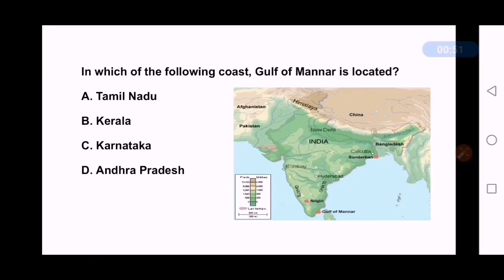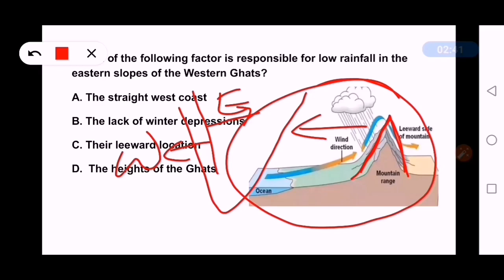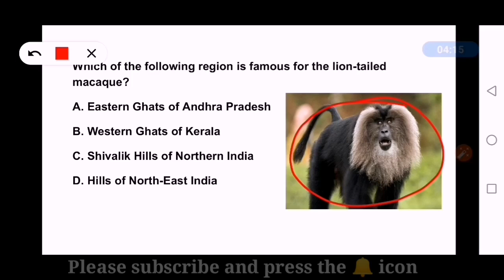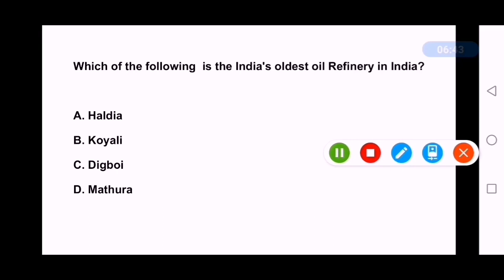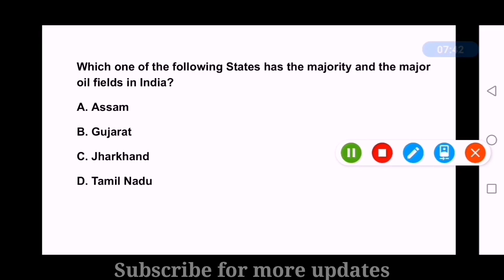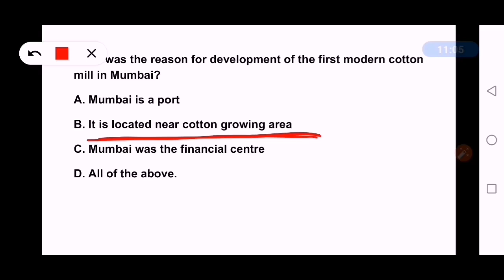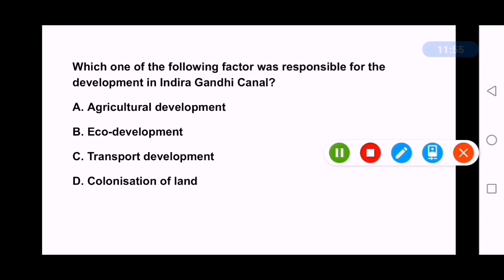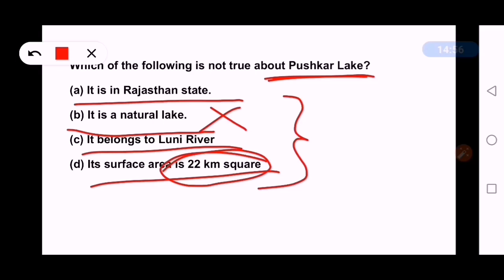Indian Geography || Part 4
Some most important questions from the Geography part of Static GK. This is the 4th part and which will be continued.

Assam Police Junior Assistant, Assam Police AB UB, Sub Inspector, Irrigation department jobs, Junior Assistant Irrigation.

Indian Geography, Geography of India for all competitive exams.

3. Join my Telegram channel @Er Mridul Yogi